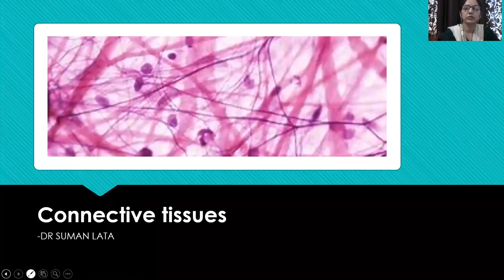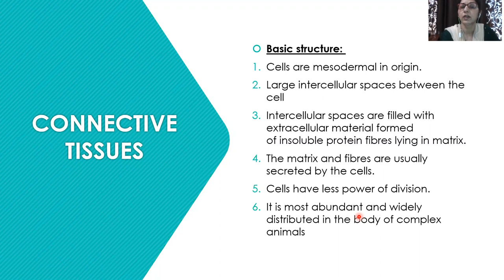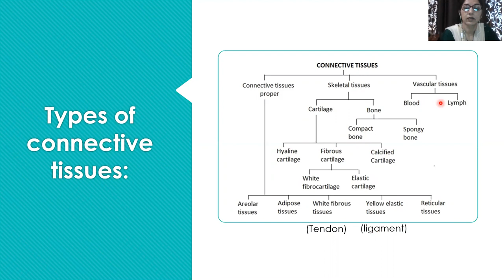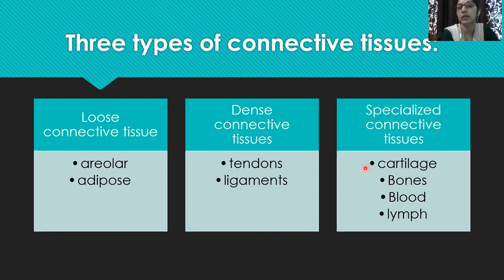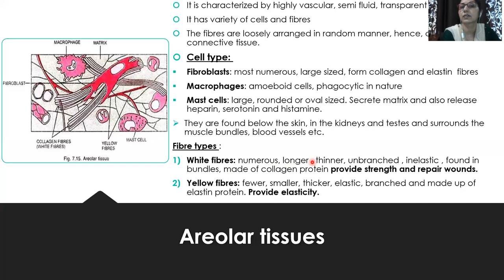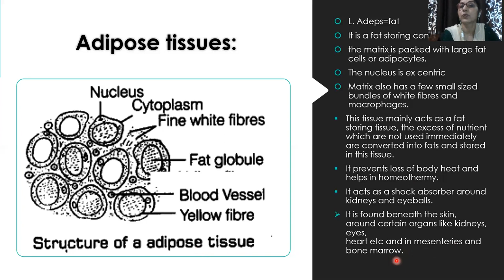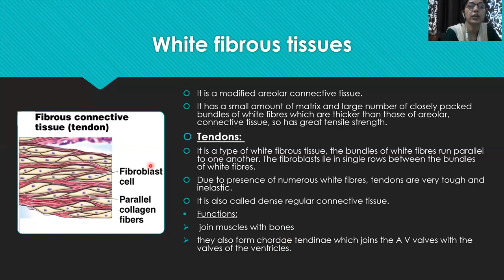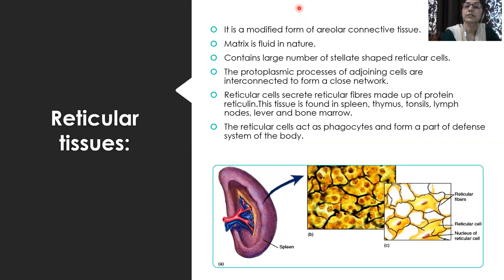Animal tissues,class 11 part 3 (connective tissues proper)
In this part 1st part of connective tissue: connective tissue proper have been explained